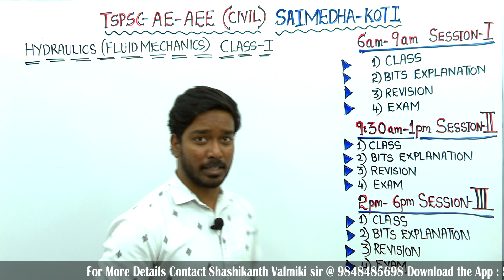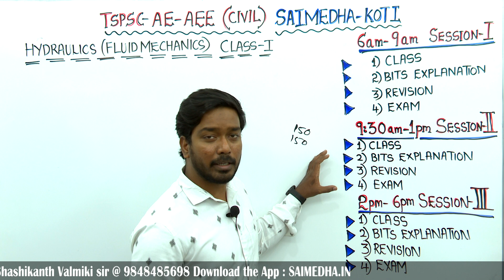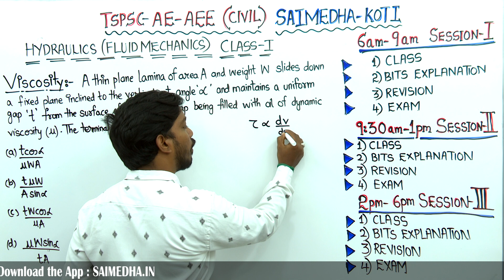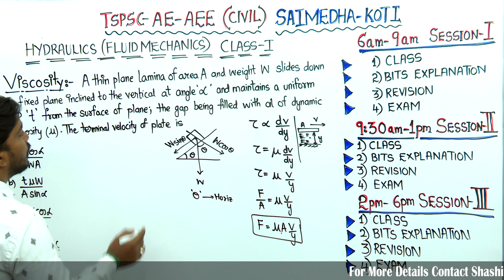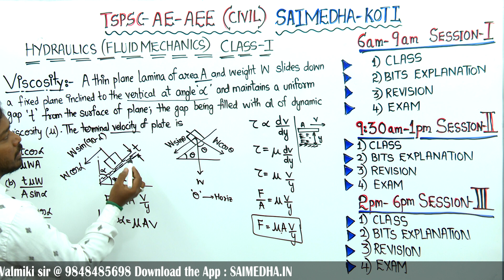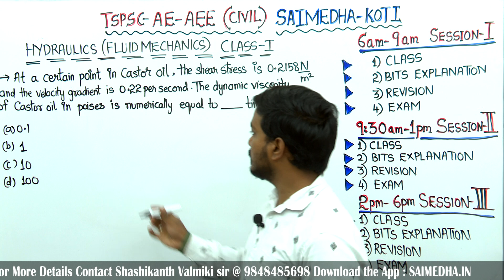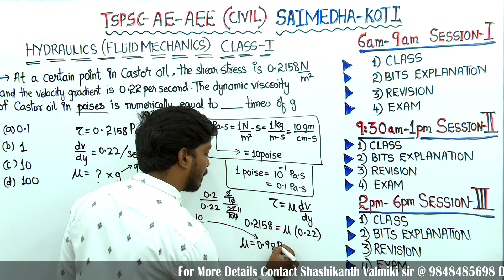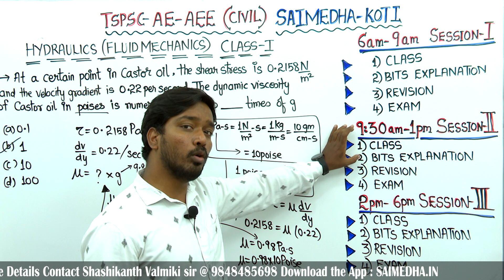CIVIL & MECHANICAL || HYDRAULICS CLASS - 1 || TSPSC-AE-AEE || SAIMEDHA KOTI